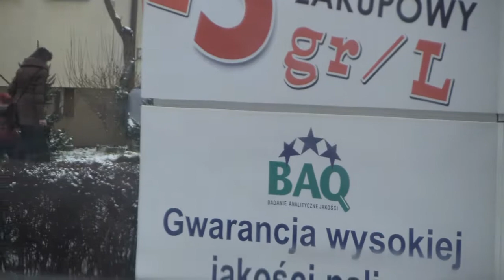Łagodna zima w Myśliborzu 2013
łagodna zima w Myśliborzu